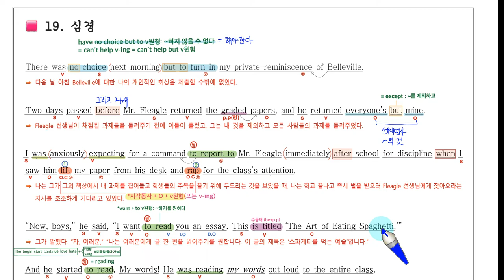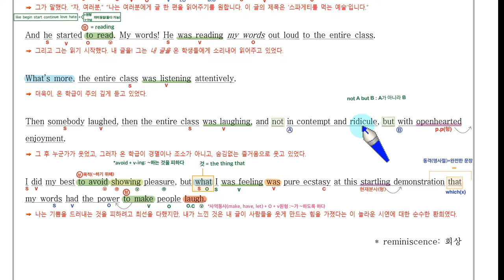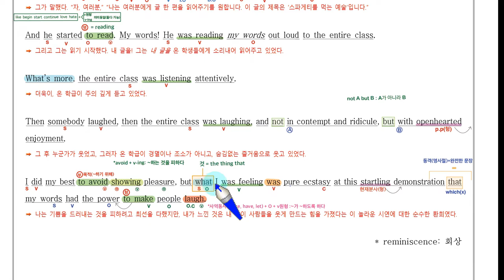H 고2 22년 9월 19번 손글씨 강의